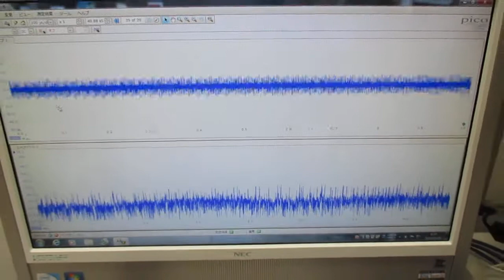メガヘルツの超音波発振制御プローブ ultrasonic-labo